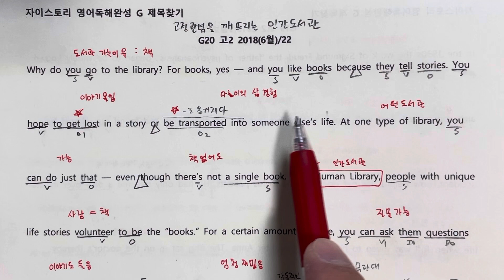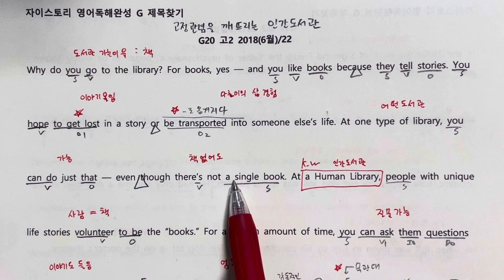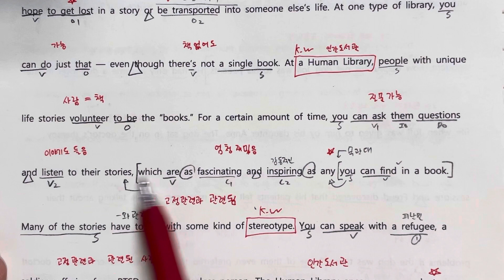자이스토리 G 20번